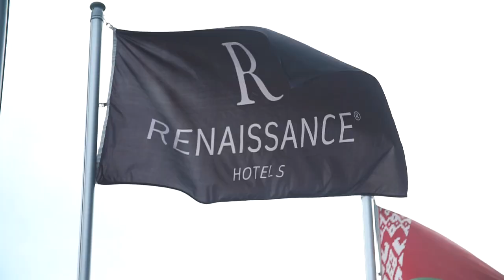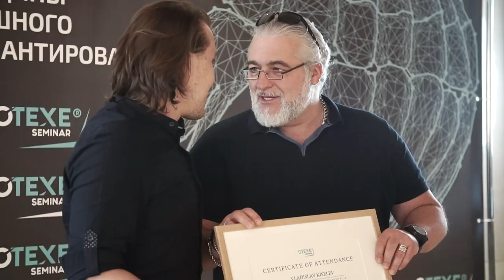International Seminar OTEXE | Minsk 2019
We are an international dental training center Otexe, educating thousands of dentists throughout the world according to the additional dental education system A.V.D.E™

We hold practical courses in CIS cities and abroad, organize regularly international seminars and congresses for dentists training in all areas.

You are not just colleagues for us but our true friends! Taking part in educating events organized by Otexe® you do not only upgrade your qualification, you also share emotions, energy, impressions and make new acquaintances!

In our training center opinion, this is how the right training should be: effective, useful, among like-minded people and friends.
Join our dental family Otexe.